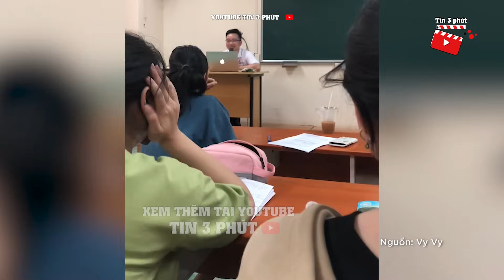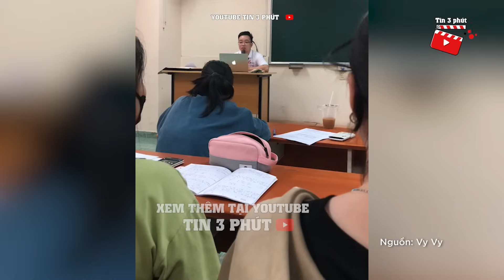Thi kiểm tra toàn ĐẶT BIỆT DANH, thầy giáo đọc điểm khiến cả lớp CƯỜI NỘI THƯƠNG | Tin 3 Phút